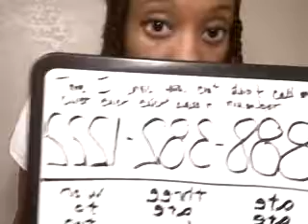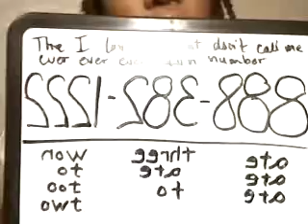Do Not Call List Number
Block telemarketers
cell phone do not call
cell phone do not call list
dnc list
dnc-l
do not call list
do not call list complaint
do not call list for cell phones
do not call registry
federal do not call list
how to stop telemarketing calls
national do not call
national do not call registry
no call list
no call register
not call list for cell phones
phone do not call
phone do not call list
stop telemarketers
stop telemarketing
stop telemarketing calls
stop unwanted calls
unwanted calls

You're welcome.

-Lis Carpenter